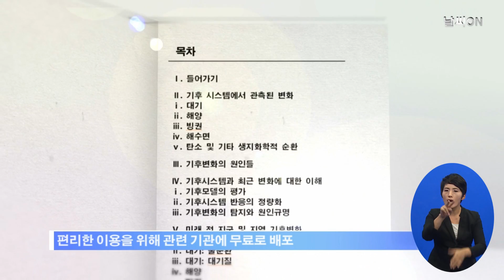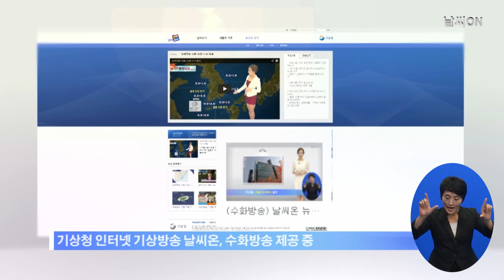(수화방송) 날씨온 뉴스_10월 마지막주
기상청, 시각장애인을 위한 점자 도서 발간